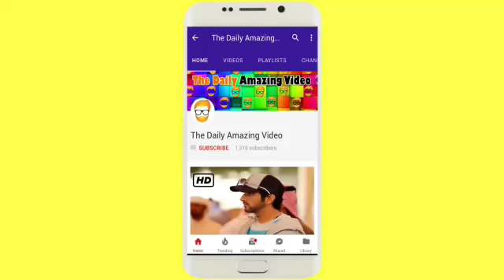Sheikh Hamdan Spending A Day Fishing In DUBAI 2018 Spear fishing